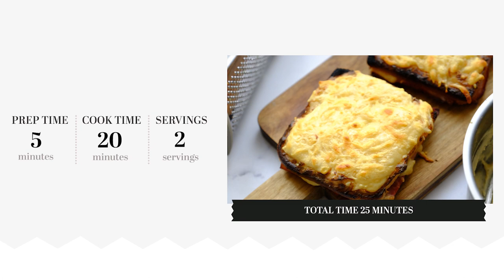Classic Croque Monsieur Recipe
Once you try this delicious croque monsieur sandwich recipe, you'll understand why it's a French classic. Enjoy it with a green salad for a satisfying meal you'll want to make on repeat.